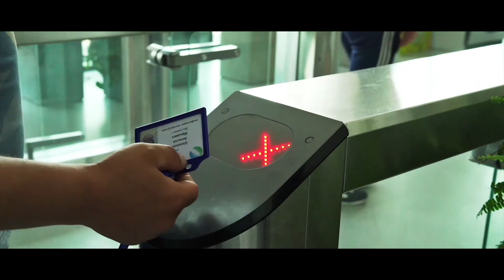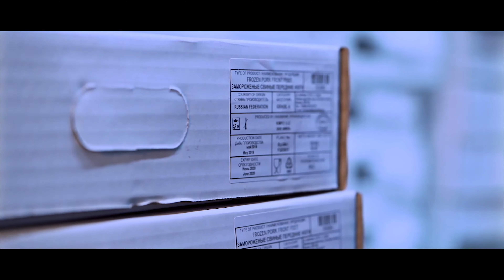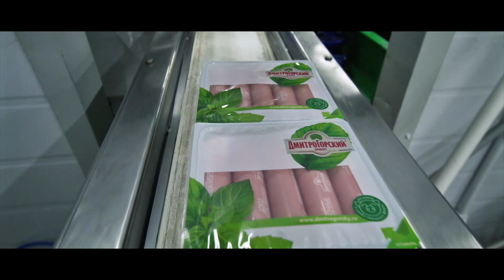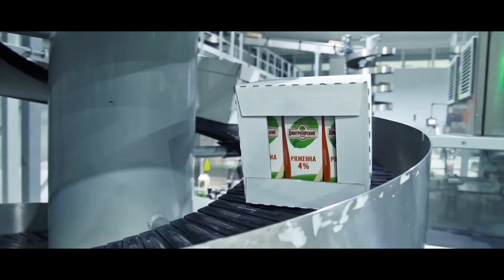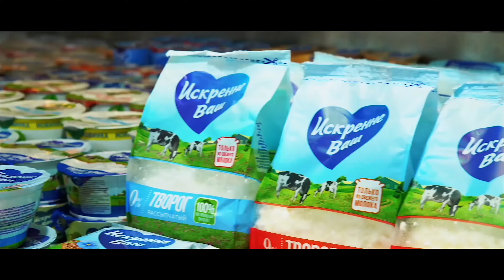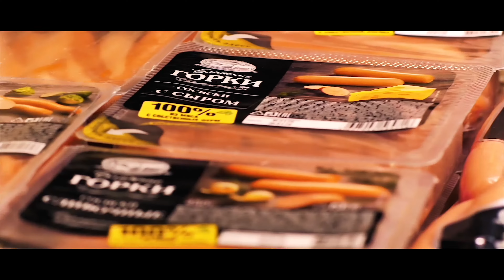Агропромкомплектация - Корпоративный фильм 2020 || Apkholding - corporate film 2020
Large corporate film for "Apkholding" agricultural complex. Here It shows all stages of production  from the field to counter.
Большой корпоративный фильм для сельскохозяйственного комплекса "Агропромкомплектация". Здесь показаны все этапы производства компании, от поля до прилавка.

Shot, editor by Ilia Friedman